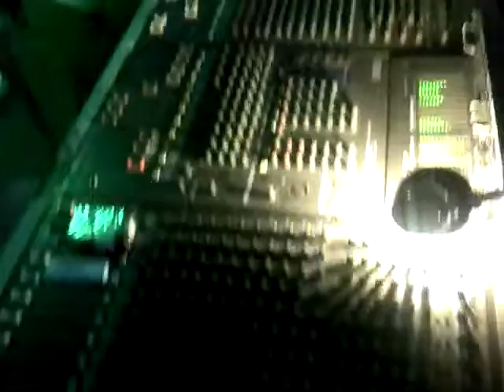ΑΦΟΙ ΙΩΑΝΝΙΔΗ ΕΠΙΤΡΑΠΕΖΙΑ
Ο ΓΙΩΡΓΟΣ ΚΑΙ ΛΑΖΟΣ ΙΩΑΝΝΙΔΗΣ ΣΤΟ ΥΦΑΝΤΑΙ ΚΟΜΟΤΗΝΗΣ 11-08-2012